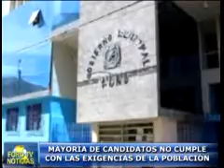MAYORÍA DE CANDIDATOS NO CUMPLE CON LAS EXIGENCIAS DE LA POBLACIÓN